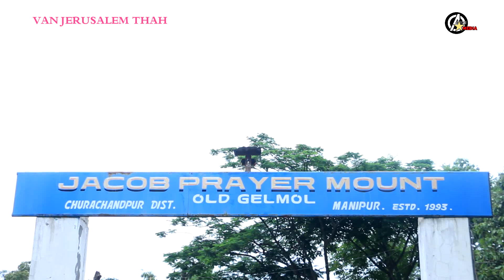KA KIPAH E || NEOPI DOUNGEL & LUNDNEO DOUNGEL || VAN JERUSALEM THAH